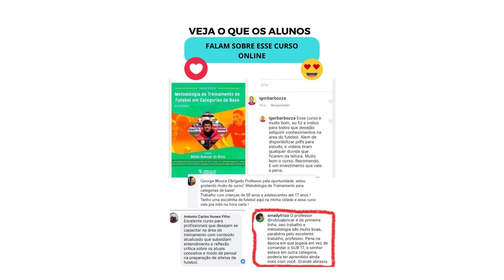Curso online para treinadores de futebol. Treinadores de futebol em categorias de base.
Se você está lendo esta descrição é porque eu acredito que esteja buscando ou precisando dar um gás nos seus treinos de futebol, seja na sua escolinha, seja no seu projeto, seja na sua equipe de categorias de base.

Então, descubra como implementar metodologias modernas de treinamento, conhecer a maturação do desenvolvimento dos jovens jogadores e obter ferramentas práticas para melhorar seu desempenho como treinador de futebol nas categorias de base, com nosso curso online completo.

 Este curso online é projetado para treinadores de futebol que desejam levar seu treinamento para as categorias de base para um novo nível, com aulas interativas e recursos especializados.

Além disso, você vai aprender a criar um planejamento de temporada ajustando programação e periodização das sessões de treinos.

Treinamentos voltados para as categorias de Sub11/Sub13/Sub15/Sub17/Sub20.
Acesso vitalício. Certificado de conclusão.

E se você quiser ter mais conhecimento sobre treinamentos de futebol, aqui neste Canal você vai encontrar vídeos relacionados a treinamentos de futebol profissional, jogos de futebol, treinamento de futebol em categorias de base.

Você terá acesso a muitos vídeos de treinamentos técnicos, táticos e físicos na área do futebol, que auxilia na formação de métodos de treino para equipes de futebol e que possam utilizar como referências de treinos para que possam criar seus próprios métodos de treinamento de futebol.